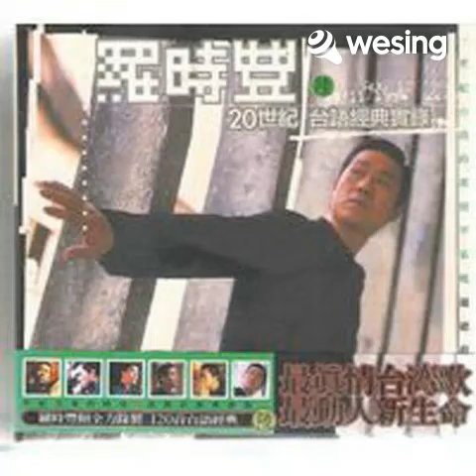M 19.82.2021 浪子的心情 羅時豐